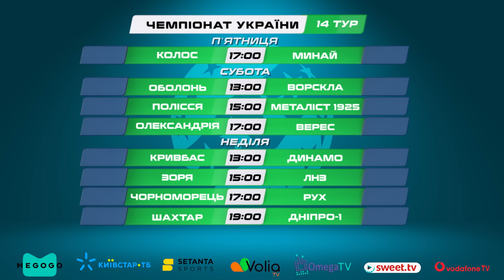ВІДЕООГЛЯД МАТЧІВ 13 ТУРУ УПЛ: результати, турнірна таблиця, список бомбардирів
FanDay пропонує вам відеоогляд матчів 13 туру Української Прем’єр-Ліги: тренерські відставки, турнірна таблиця УПЛ, розклад матчів наступного туру та список бомбардирів. Розбір усіх ключових моментів чемпіонату по гарячих слідах.

00:00 Огляд 13 туру УПЛ. Вступ
01:00 Полісся – Кривбас – 1:1
03:24 Луческу подав у відставку
05:06 ЛНЗ – Колос – 1:1
07:16 Верес – Зоря – 2:2
08:58 Металіст 1925 – Чорноморець – 2:1
11:41 Едмар залишив Металіст 1925
12:39 Минай – Ворскла – 0:0
13:03 Дніпро-1 – Олександрія – 1:0
13:28 Рух – Оболонь – 2:2
13:52 Результати матчів 13 туру УПЛ
14:22 Турнірна таблиця УПЛ після 13 туру
14:50 Список бомбардирів УПЛ після 13 туру
15:02 Розклад матчів 14 туру УПЛ